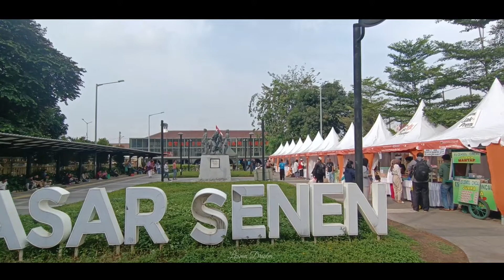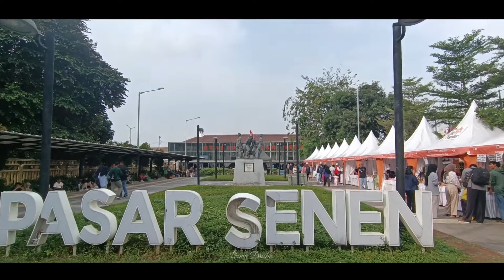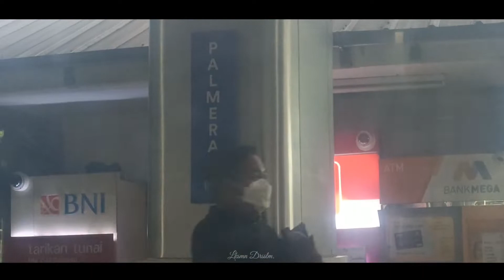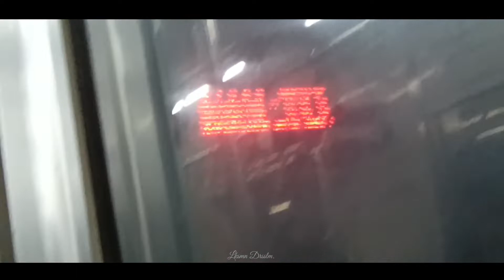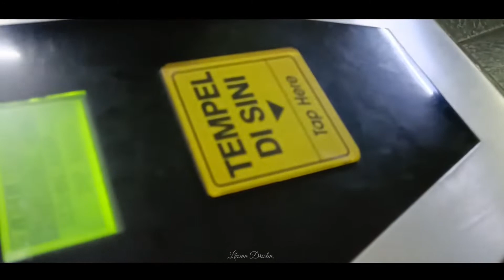Vlog Perjalanan Naik KRL Dari Stasiun Pasar Senen - Tigaraksa || vlog naik krl 2022 pake gopay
assalamu'alaikum wr.wb

Oke temen" semua di perjalanan singkat kali ini, saya buat vidio perjalan dari stasiun Pasar senen - tigaraks, lengkap dengan semua stasiun yang di lewati dan transit krl nya, dan untuk kalian yang mau lihat vidio hunting kereta api di stasiun Pasar senen yang direkam / lanjutan vidio ini , silahkan cek link di bawah ini

♻️Donasi untuk dukung channel ini :)
Saweria :